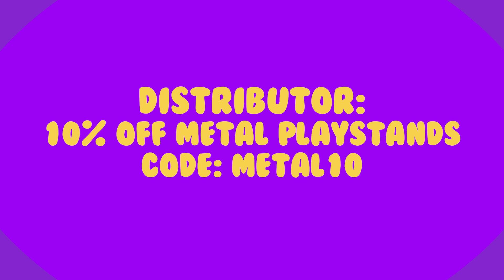Giveaway Contest! | King's Cages Network News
Rest in peace, Penny. You were a fantastic family member and employee.
Fly high, Penny!

King's Cages spins the WHEEL OF PROFIT to see which pet store will be winning a T-Toy Bundle! (5/8/2023)

Today, Dan tells everyone about our Retail Customer Contest!
What's the contest? Guess the total Java Branches in the carts!

Java Branch Contest Rules:
 - Tag a friend in the comments on our Facebook or Instagram post.
 - Share this post on your Instagram Story or Facebook page.
 - Comment how many total Java Branches are in the carts.
Winner will receive a Java Playstand Tree! Contest ends 5/14/2023

Every week we will be giving away prizes that will help you grow your business. To be entered into our Wheel Of Profit just place your orders as usual and we will take care of the rest!

Thank you all for your continued support and you will hear from us next week on who won our Wheel Of Profit!

SALES! (Last day 5/14/2023):

DISTRIBUTORS:
Code: METAL10

WHOLESALERS:
Code: METAL20